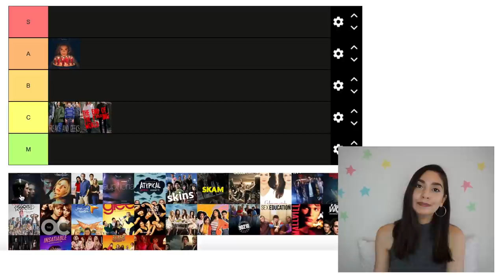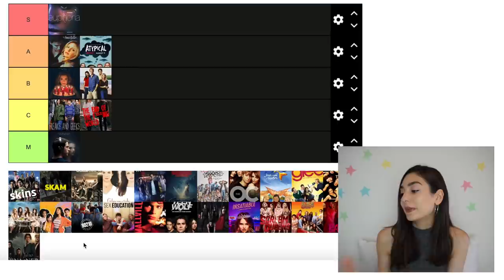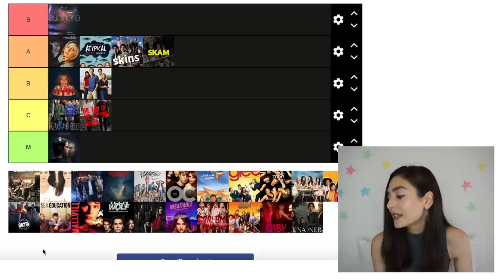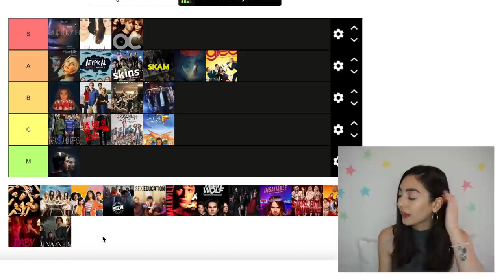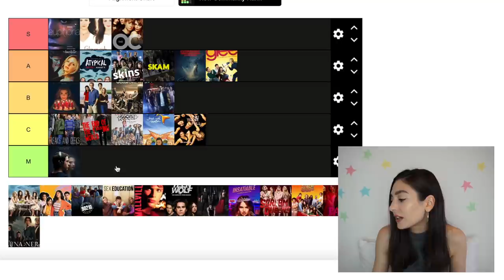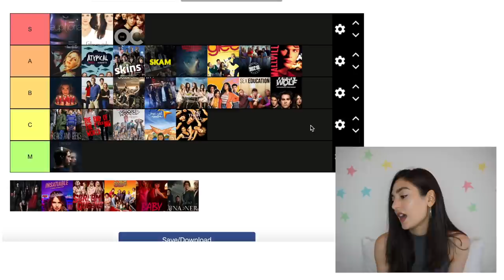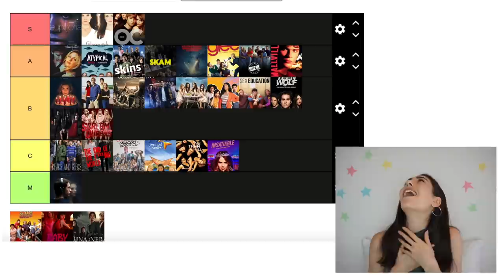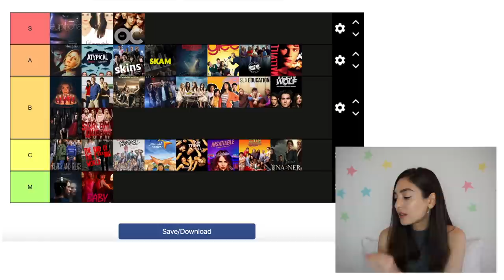Classifica serie tv teen - tier list | Julie Hall